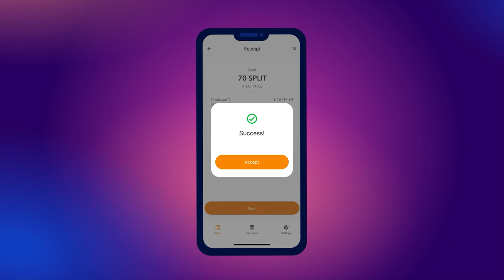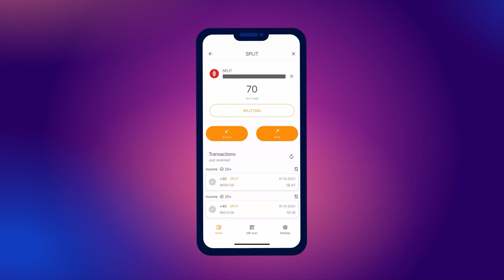Как отправлять и получать SPLIT-токены?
В этой короткой инструкции мы продемонстрируем, как совершать транзакции со SPLIT-токенами.

Обратите внимание, что для получения транзакций на балансе вашего кошелька должны быть коины SMART.

Напоминаем, что SPLIT — токен, работающий в сети SMART BLOCKCHAIN. Хранение SPLIT-токенов на кошельке SMART WALLET дает право его держателю запрашивать награду в ULTIMA-токенах.